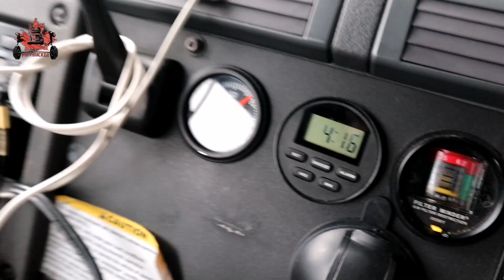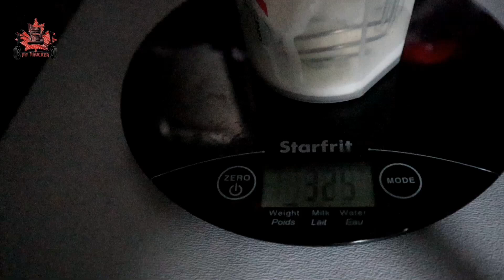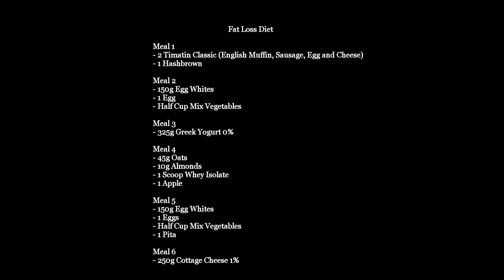[Trucking Vlog] Truck Driver Eating Fast Food and Loosing Weight 🤷‍♂️🤔🤫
In this video i share my new fat loss diet as a Truck Driver, where i share information about how you can eat fast food and still loss fat.